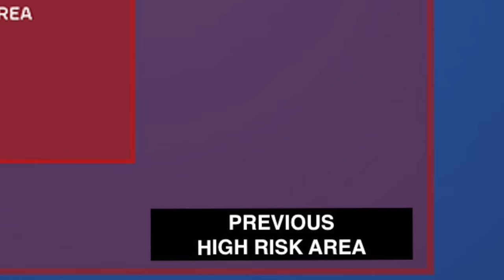HOW INDIAN NAVY PUSHED BACK SOMALI PIRATES ? TOP 5 FACTS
INTRODUCTION:
Operations by Indian Navy have pushed back SOMALI PIRATES. A major part of the ocean infested by pirates, considered as High Risk Area earlier, is now considered safe.
Shipping industry is benefiting extensively due to the persistent operations by the Indian Navy.
In this video, Defense Updates is providing viewers details of one of the most significant contribution of the Indian Navy towards world peace.

BACKGROUND:
Somalia had descended into total lawlessness and political instability with the start of its civil war.
Piracy off the coast of Somalia has been a threat to international shipping since the second phase of the Somali Civil War in the early 21st century.
Starting from the Gulf of Aden, piracy became rampant in Arabian Sea around 2007. As they increased their reach to the East Arabian Sea, the entire West coast including the Exclusive Economic Zone of India, an area of the sea which can only be used by India for economic reasons, was declared a high risk area.
Around the region there were more than 100 documented pirate attacks in 2008 alone, which resulted in more than 40 ships being hijacked.

WORKING:
Piracy is in high seas is simpler than many of us can imagine. All is needed is a gun, an aluminum ladder (for scaling other ships), and a motorboat. Then they just have to wait for commercial ships to pass by. Best of all, you don't have to worry about your targets shooting back. By international agreement, civilian vessels aren't allowed to carry guns because governments don't want armed ships moving from port to port.

LOSS:
Merchant ships had to sail hugging the Indian coast, which resulted longer travel distances, and more spending on fuel.
Also, insurance cost also was much more as the waters were considered unsafe. It is estimated that the global shipping industry were losing whopping Rs 23000crore a year due to this menace.
According to Reuters, of the 4,500 captured in this period, around 62 died. The causes of death included suicide and malnutrition, with 25 of the deaths attributed to murder.

OPERATIONS:
Indian Navy pressed into action, and about 52 ships were deployed to patrol the waters.  On 21 November 2008, BBC News reported that the Indian Navy had received United Nations approval to enter Somali waters to combat piracy.
Here are some of the operations conducted by Indian Navy:
1.         In November 2008, INS Tabar sank the pirate "mother ship" after it failed to stop for investigation and opened fire instead.
2.         In 2010 Dec, the pirates had hijacked the Mozambique-flagged Vega 5 and had been using it as a mother ship - a base from which they staged several attacks between east Africa and India.  In March 2011, a patrol aircraft spotted the vessel on Friday while responding to reports of a pirate attack. When the Indian ship INS Kalpeni closed in last night, the pirates opened fire and tried to escape in the Vega 5. But their vessel caught fire when the Indian navy returned fire.
Pirates jumped into the sea from the burning vessel, but were captured by Indian sailors. All 13 crew from the fishing boat the pirates were attacking were also rescued nearly 700 miles off Kochi in southern India. The Indian navy captured 61 pirates who jumped into the Arabian Sea to flee.
3.         In late March 2011, the Indian Navy seized 16 suspected pirates after a three-hour-long battle in the Arabian Sea. The navy also rescued 16 crew members of a hijacked Iranian ship west of the Lakshadweep Islands. The crew included 12 Iranians and four Pakistanis.

After 2012, with situation improving drastically, India sought for a review of the High Risk Area marking with it.
The International bodies agreed to India’s efforts to push back the High Risk Area (HRA) from 78 degrees East longitude to the 65 degrees East longitude.
The new boundaries came into effect on December 1, 2015.

CONCLUSION:

The operation against pirates though seems technically easy, but is not so. Pirates prowl about 2 million square miles of the ocean. That's a lot of water, and even with thousands of ships on the high seas, it's possible to sail for days without seeing another vessel.
Cleansing these waters from Pirates, show the capabilities of Indian Navy in carrying out search and engagement operations in high seas.